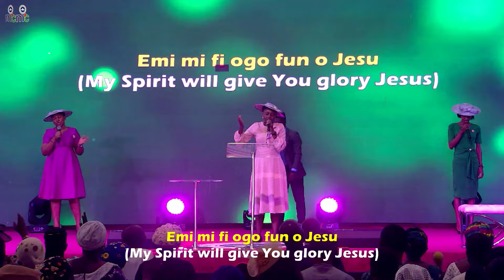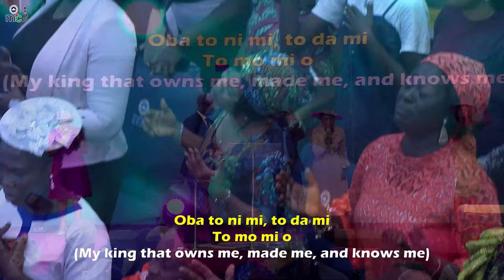LET EVERYTHING THAT HAS BREATH PRAISE THE LORD || 19-MAY-2024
PRAISE WORSHIP BY RCCG MARANATHA CHURCH CHOIR